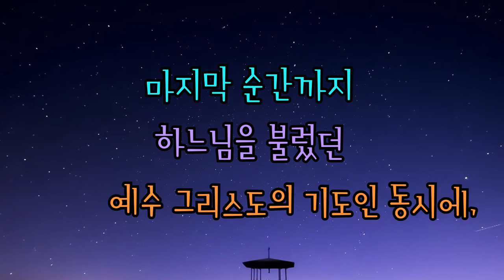3월 바오로딸 문화마당(시편, 내 마음의 노래)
때론 아름답고, 때론 섬세하며, 때론 웅장하게
노래로 바치는 신앙 고백!

시편은 마지막 순간까지 하느님을 불렀건
예수 그리스도의 기도인 동시에,
오늘날 하느님 앞에 선 모든 그리스도인의 기도입니다.
전봉순 수녀의 시편 묵상, 함께하실까요?

일시 | 3월 15일(수) 오후2-4시
장소 | 성바오로딸수도회 알베리오네센터(4호선 미아사거리역)
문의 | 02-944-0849